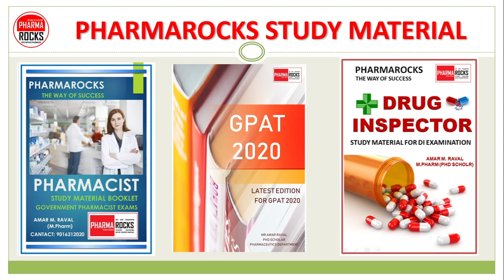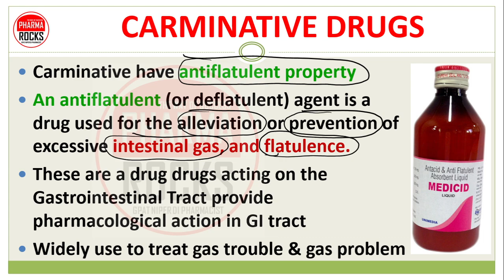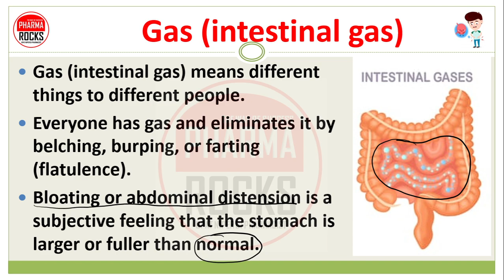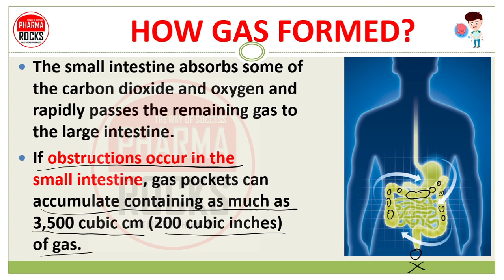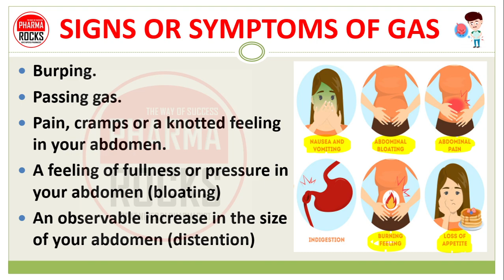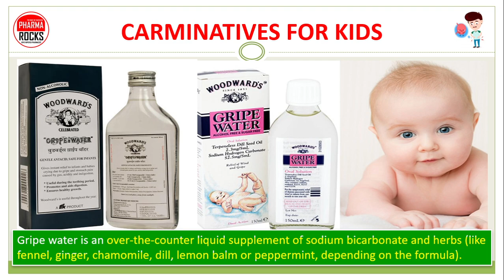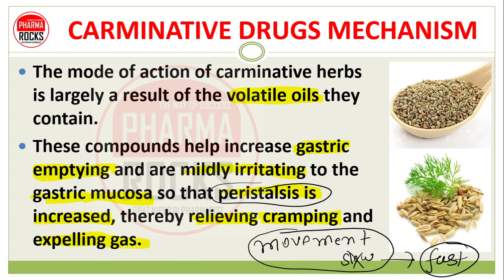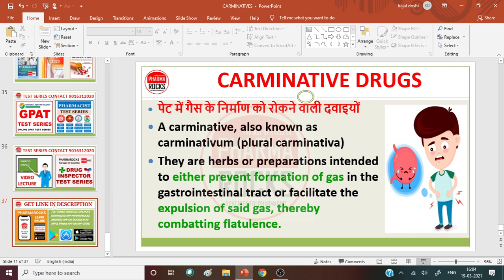CARMINATIVE DRUGS, EXAMPLE, USE, पेट में गैस के निर्माण को रोकने वाली दवाइयों की जानकारी,GAS TROUBLE